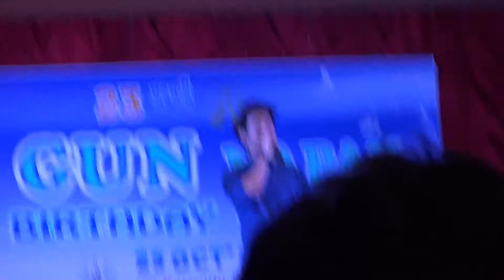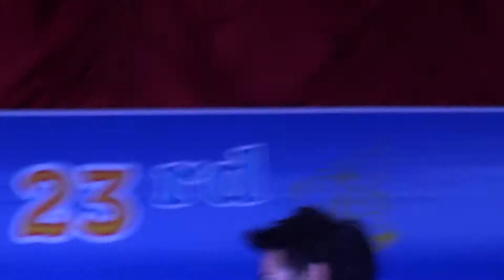20131023_กันบอสแย็ป@23rdGunBirthday